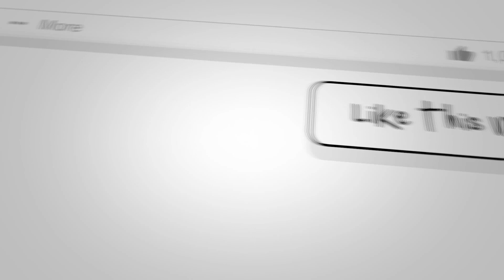Sammy: Talks on the History of Miguel’s Boxing Club + The troubles of Being a Boxing Coach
Top amateur prospect Sammy from Miguel’s gym, joins Below the belt to discuss the history of the club, along with the trials and tribulations of being a boxing coach.

Miguel’s boxing gym has track record of churning out talented fighters /coaches such as Dillian Whyte, Spencer Fearon, Richard Williams, Don Davis, Chris Kongo, Ted Bami and John Simms plus more.